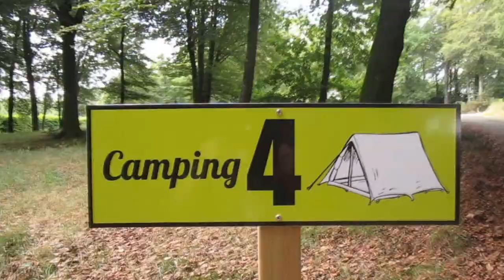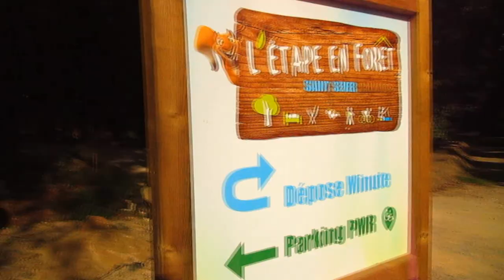Etape En Forêt - Présentation 2016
Vous ne connaissez pas encore l'Etape en Forêt, découvrez l'ensemble de nos activités : Hébergements insolites, Bar, Restaurant, Terrasse, Mini Ferme, Parcours dans les arbres, Balade en forêt